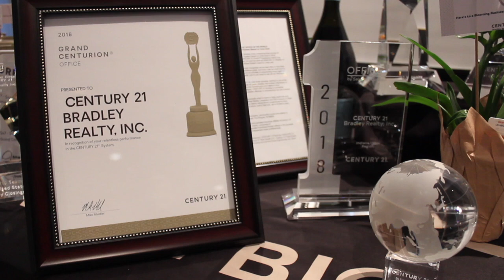2019 Bradley Awards Breakfast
A Celebration of the Relentless